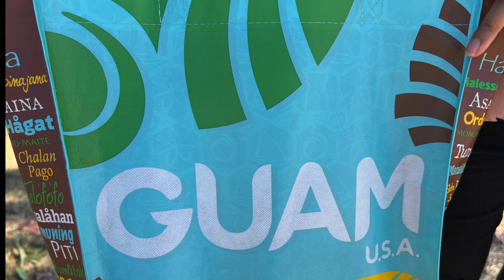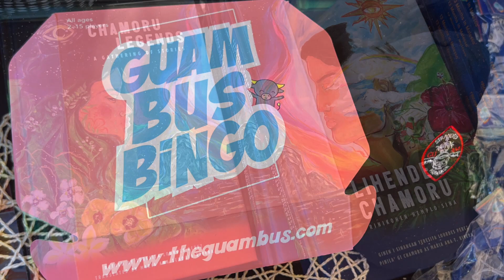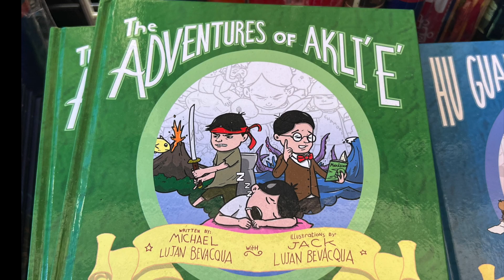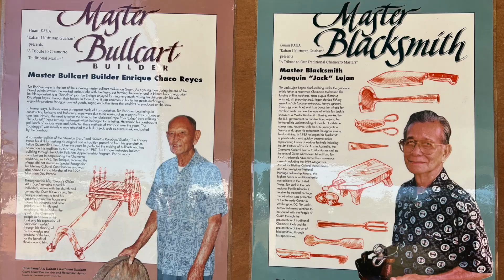CHAMORRO PRIDE: Guamanians at the Pacific Islander Festival 2022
PIFA (Pacific Islander Festival Association) proudly presented their 28th annual festival. The purpose of PIFA is to promote charitable and educational projects and resources for the benefit of everyone, but with emphasis on the Indigenous People of Melanesia, Micronesia and Polynesia.

I have particular interest in Guam because I married a Guamanian when I was just 18 years old. Although the marriage only lasted five years, I consider myself an honorary Charfauros to this day. I took one of our nephews with me to Guam for three weeks in 1995, and we received the most amazing hospitality. Highlights for me were visiting the family cemetery in Umatac, being a guest of a cousin who worked at Cocos Island where my nephew and I did scuba diving, parasailing and jet skiing all in one day, and of course all the wonderful family and food.

I remember when my nephew and I got on the plane after a few day layover in Hawaii. I was probably the only white person on the plane. Justin looked around and said, "Wow, everybody looks like me! These are my people." I was so happy for him. We visited the University of Guam where he was tempted to apply, but the length and cost of the flights back and forth would have been a hardship.

So when I arrived at the Pacific Islander Festival this year (not my first time, but the first time in several years since I don't live in San Diego anymore), I was so excited to see all the t-shirts and other items emblazoned with the country seal of Guam, and the words Hafa Adai, Chamorro, and Chamoru. I wish we'd been able to attend on Saturday when the Kutturan Chamoru Foundation and Uno Hit performed, but at least I got to see it on the live stream backup (technical problems cut out before Kutturan Chamoru performed) And I utilized their songs for this video from their 2016 performance at the PIF.

If you've never been to the Pacific Islander Festival, you really must attend. Attendance is free and it's held the last weekend in September at Ski Beach in Mission Bay from 8:00-4:00 Saturday and Sunday. Parking is free at the Sunrunner Parking Lot (5 freeway and Sea World Drive exit) and Hospitality Point on Quivera Blvd. at Quivera Road. The air-conditioned shuttle is $2 for round trip. They can definitely use more food vendors (lines are too long), so check their website for details.